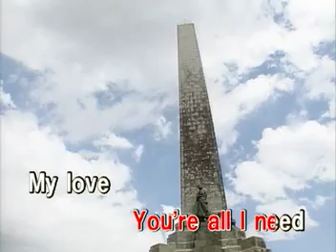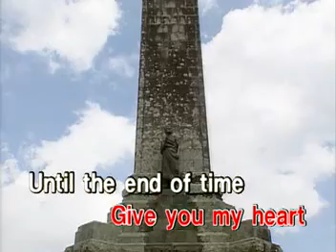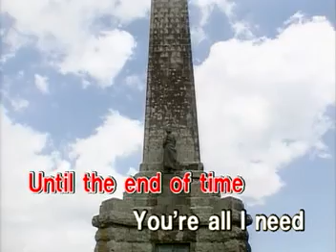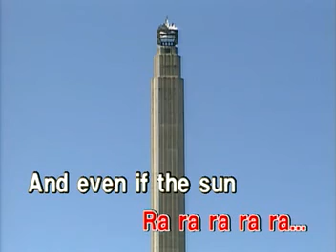AVSEQ03 Valentine - Martina McBride feat. Jim Brickman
VCD Title: Woman In Love Vol. 2
Released: September 5, 2001
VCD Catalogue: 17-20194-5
Label: Star Recording, Inc./ABS-CBN Film Productions, Inc. (ABS-CBN Music/Star Music)